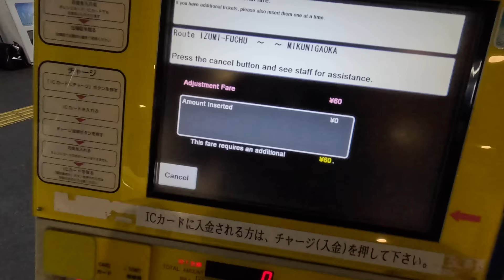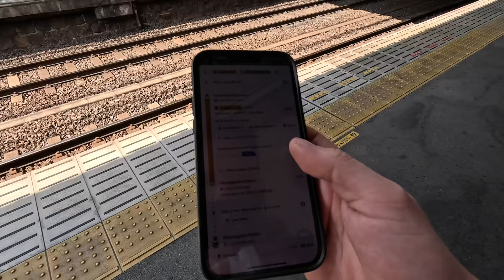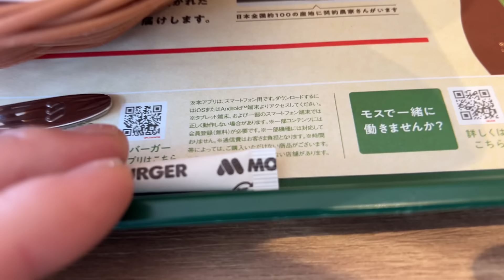Meet The Osaka Racecars! (EK9 & RACING NUGGET)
In this video we travel to Zerofighter, a Honda tuning/motorsports specialist in Osaka. This is the Japan race car reveal video, as we also get to see the second racecar, which will also be my daily driver whilst in Osaka.

Many thanks to @JesseStreeter for his time in helping me arrange this trip. You should check out his racing videos!